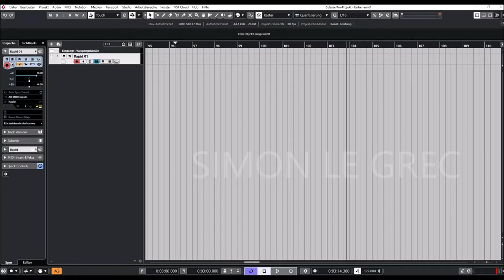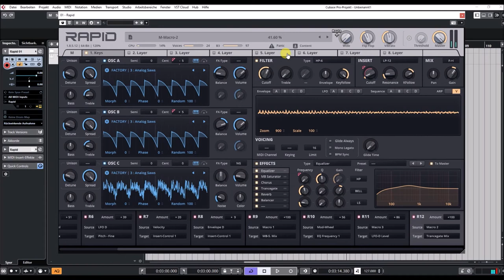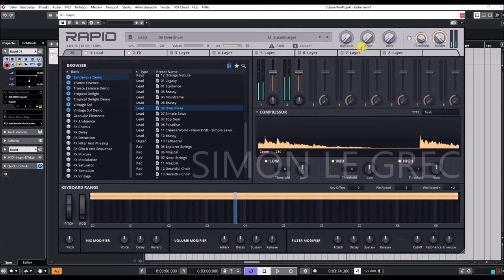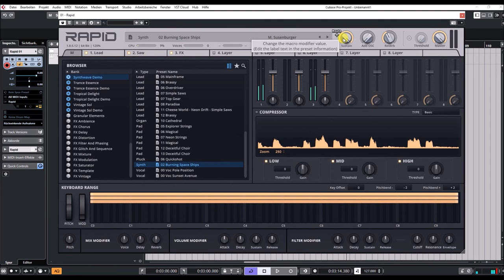Rapid 1.8.5 | Expansion Synthwave | Factory Demo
Synthwave is a style that attempts to recreate the atmosphere of 1980s culture, films and video games and celebrates the nostalgia for this era's unique sound. The same way the new found fondness for the visual aesthetics of this style, the sound design of this package incorporates all the beloved details the collection of genres stands for.

Neo-Italo Disco arpeggios, romantic and melancholic Synthpop melodies, deep and dark Cybersynth drones. Analog basses and woozy pads as soft as butter, with particular vivid synthesizer notes from that certain Retro-Futurist movie, or the pop flavorings of Dreamwave. Everything to mimic and inspire new creations with legendary retro characteristics are on board. Welcome back to the '80s, jump right into your DeLorean DMC-12 and enjoy this musical flux capacitor!